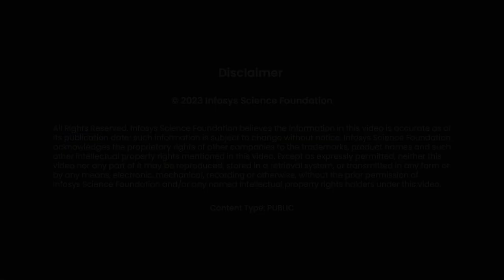Suman Chakraborty – Infosys Prize Laureate 2022 – Engineering and Computer Science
Work in elucidating the interaction of fluid mechanics, interfacial phenomena, and electromechanics at the micro-and nanoscale, have enabled Suman to develop low-cost medical devices for sensing, diagnostics and therapeutics. He talks about what inspires him and fuels his passion to advance healthcare and improve the lives of many.